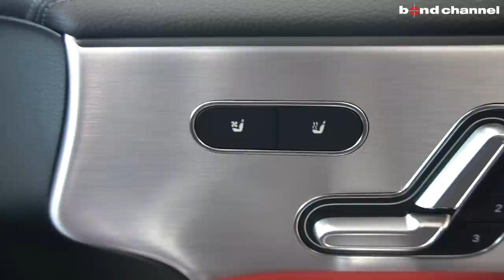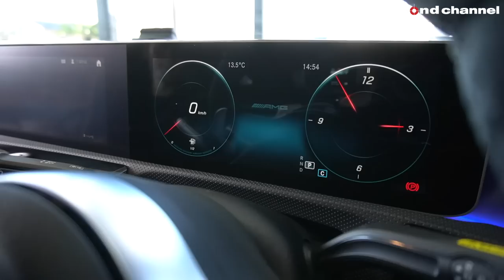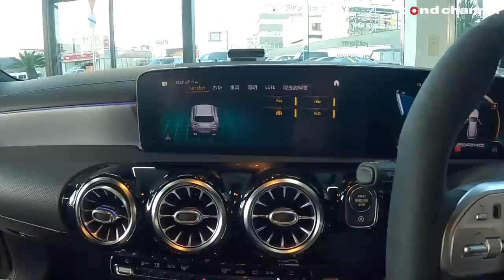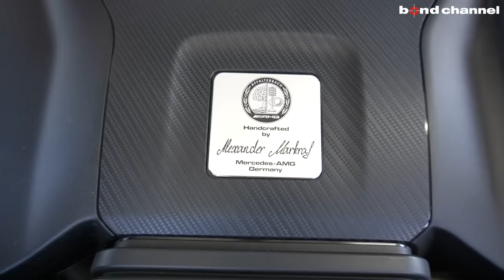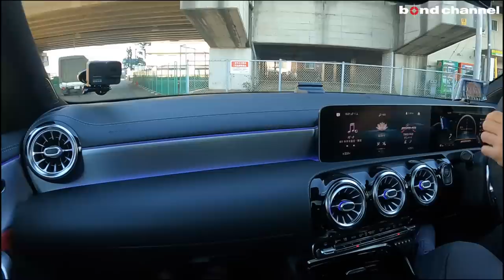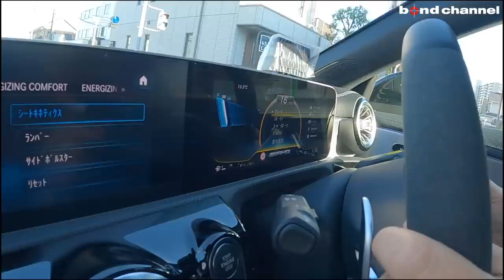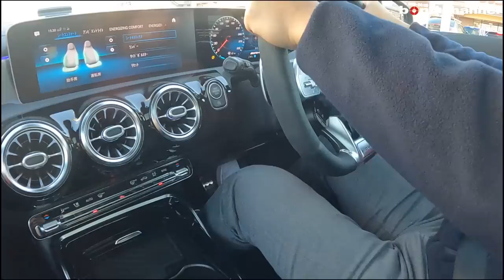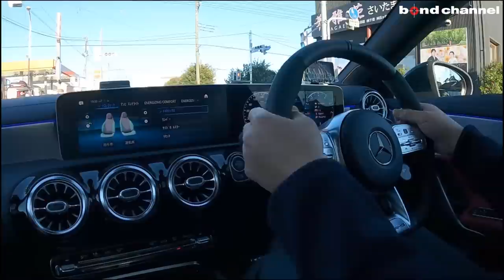【bond cars Omiya】初登場！大宮店若手セールスが紹介する怪物スペックコンパクトシューティングブレーク！！ Mercedes AMG CLA45S【車両紹介】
Chapters
00:00 外装紹介
05:18 内装紹介
18:37 トランクルーム紹介
20:48 エンジンルーム紹介
22:11 灯火類&排気音紹介
23:37 試乗

グレード CLA45s 4MATIC＋　シューティングブレーク
型式 4BA-118654M
ハンドル 右
カラー コスモスブラック
保証 あり
修復歴 なし

モータースポーツで培った経験と独自の技術力が、その限りない進化を可能にしている「CLAクラス シューティングブレーク」。ラインアップは、2L 直列4気筒ターボエンジン「139」を搭載し、世界最高の421馬力、最大トルク500N・mを発揮する「CLA45 S 4マチック＋ シューティングブレーク」、2L 直列4気筒ターボエンジン「260」を搭載し、最高出力306馬力（225kW）、最大出力400N・mを発生する「CLA35 4マチック シューティングブレーク」を設定。クルマの挙動と対話しながら、気持ち良くドライビングすることに焦点を当てた、新しいモデルシリーズとなっている。「CLA45 S 4マチック＋ シューティングブレーク」のフロントは、下側の幅が広く、縦にルーバーが入ったAMG専用ラジエターグリル、フロントエプロンはジェットウイングデザインといった高いパフォーマンスを感じさせる要素を採用している。また、左右の外側エアインテークを横方向に走るフィンと幅を広げた中央下側のエアインテークによりワイドな印象を強調。「CLA35 4マチック シューティングブレーク」のフロントには、メルセデスAMG特有のツインブレードを備えたフロントグリルを採用し、シンプルなスポーティさを演出。リアは、ルーフスポイラーが装着され、専用デザインの大型リアディフューザーとクローム仕上げで円形のデュアルエグゾーストエンドにより、スポーティでハイパフォーマンスを体現するダイナミックなデザインが採用されている。インテリアは、フロントシートがヘッドレストとバックレストが一体化したセミバケットタイプのスポーティなデザインとなっており、さらにAMGパフォーマンスパッケージを選択することでサイドサポートが高く、メルセデスAMGのトップモデルに採用される「AMGパフォーマンスシート」を装備。

こちらのお車は、
★AMGパフォーマンスPKG　￥556,000-
★AMGアドバンストPKG　￥202,000-
★パノラミックスライディングルーフ￥168,000-
と、オプションフル装備の1台となっております。
この機会に是非、ご検討下さい。

〒331-0812
埼玉県さいたま市北区宮原町1-470-1